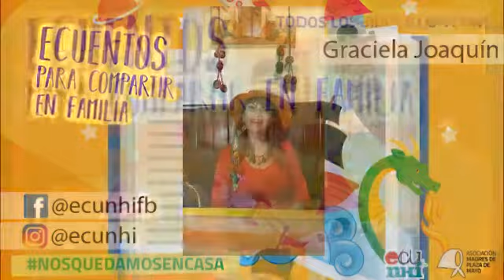ECUentos: Graciela Joaquín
ECUentos, el Ciclo de Cuentos del Espacio Cultural Nuestros Hijos - ECuNHi  donde nos encontramos con reconocidos narradores.
Historias que llegan desde lejos y desde acá nomás.  Palabras voladoras tejiendo un gran abrazo que disimuló la soledad y acunó esperanzas para seguir adelante.
Narradora: Graciela Joaquín
Cuento: Un mar para Emilia